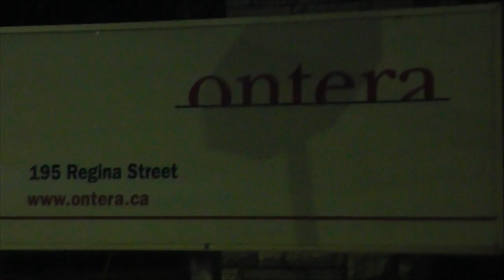Diagnosing the Baja Leaky Tire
Well its time to figure out WTF is going on with that tire on the red bike.  Lets do this!